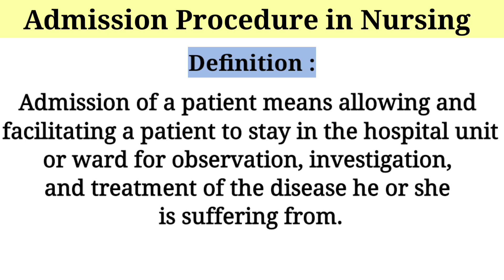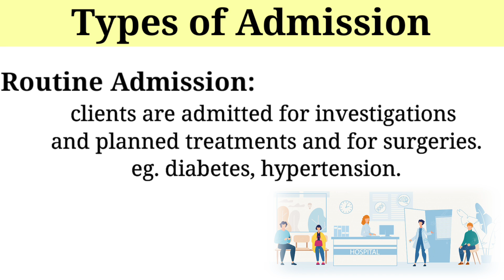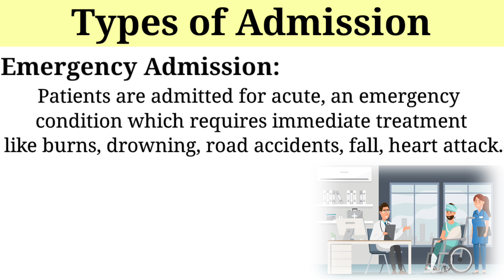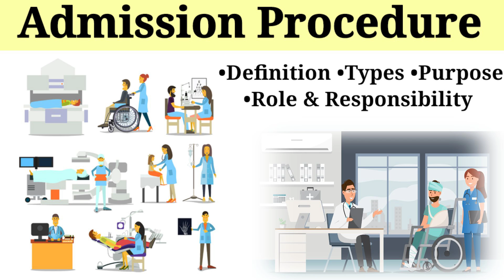Admission procedure in nursing | Hospital admission process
•Role and responsibilities of a nurse in     admission procedure
 •Routine Admission
 •Emergency Admission